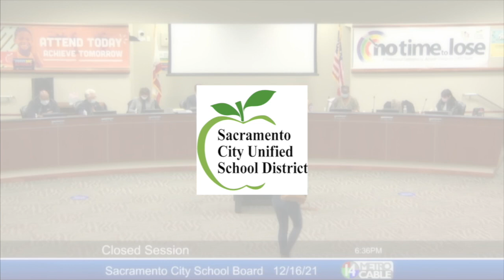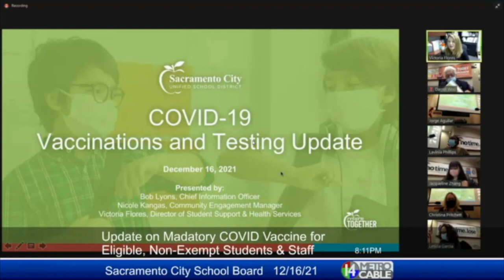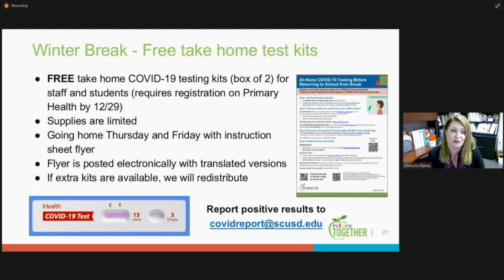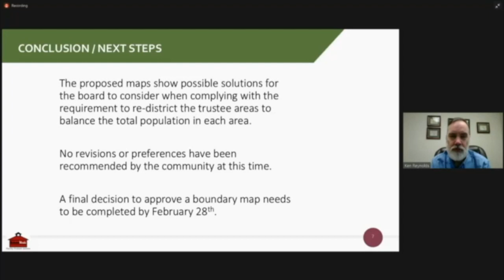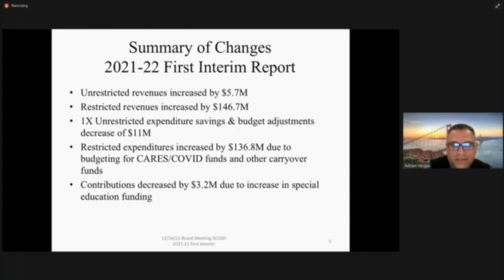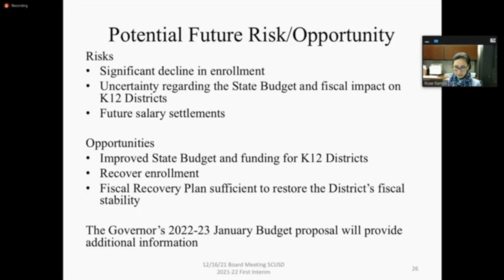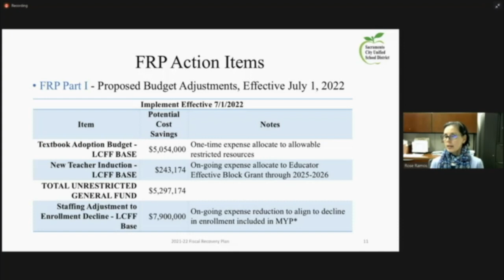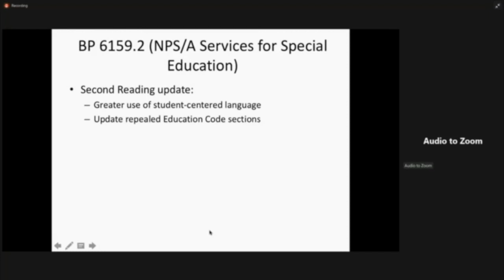December 16, 2021 Board of Education Meeting